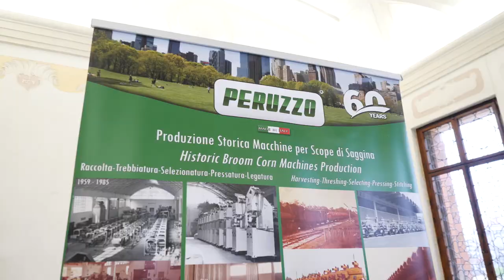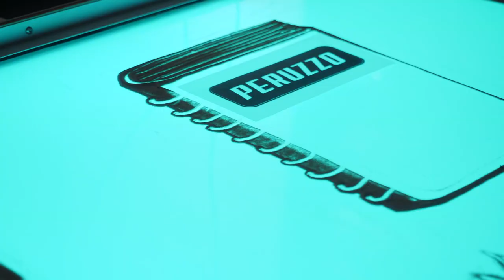Celebrazione 60 anni di attività della PERUZZO SRL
“La bellezza di raggiungere risultati importanti, sempre insieme a voi.
Abbiamo voluto festeggiare così i 60 anni della Peruzzo Srl (1959 – 2019): orgogliosi di questo traguardo vissuto tutto d’un fiato e con il costante desiderio di crescere e migliorarci sempre più, giorno dopo giorno.
Fieri di essere portavoce in tutto il mondo di un vero e sano MADE IN ITALY, affinché la nostra azienda sia sempre sinonimo di qualità costruttiva, ingegno e dedizione.

Un enorme “grazie” a tutti coloro che fino ad oggi hanno creduto in noi e nei nostri prodotti professionali”.
👍 Clicca mi piace al video che hai appena visto / Click Like the video you just watched
🔔 Attiva le notifiche per restare sempre aggiornato sulle novità / Activate notifications to stay up to date on news